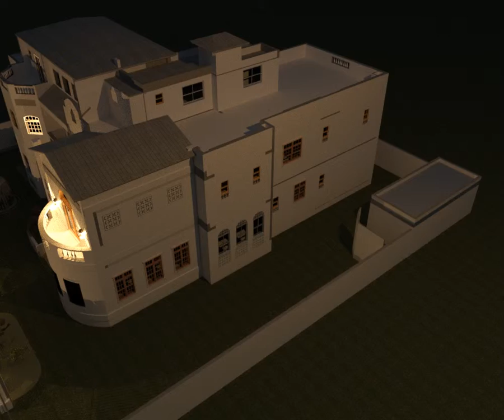31 VILLAS NORTH RESIDENTIAL & WEST WATER AREAS4 Animation